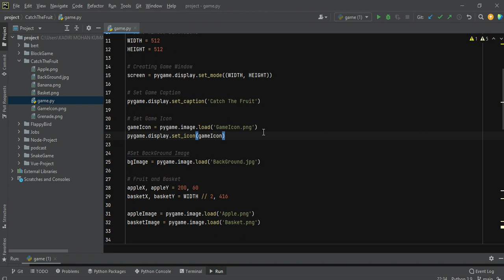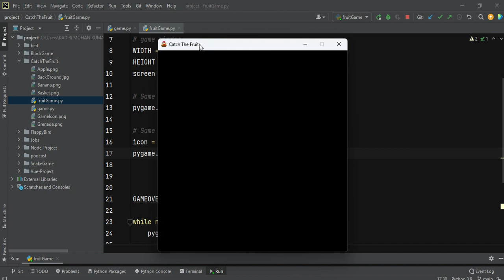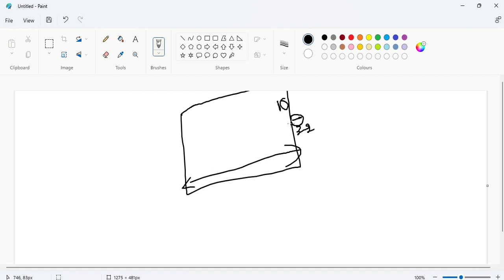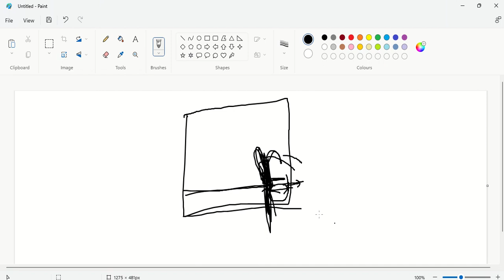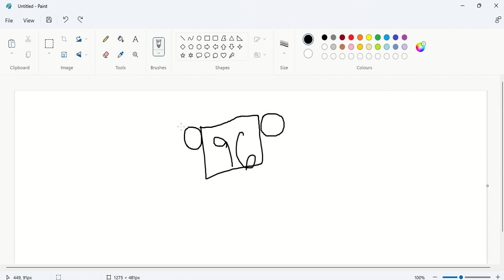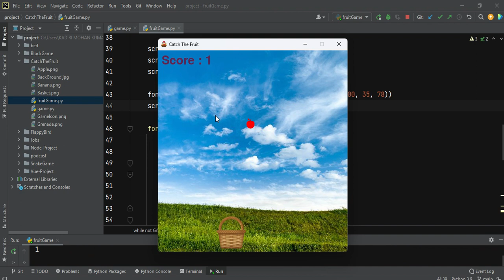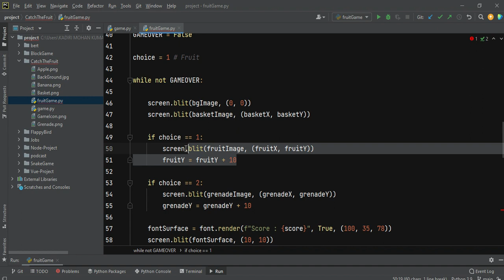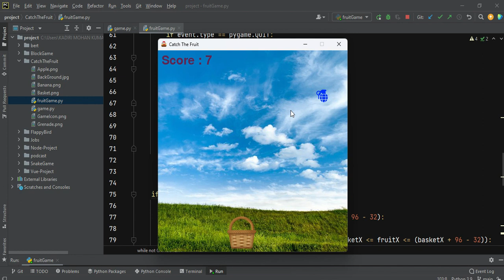Day3 || Game Development || Python || InfySkill